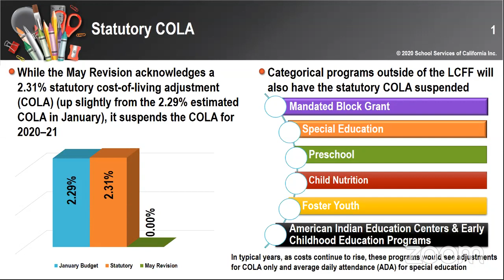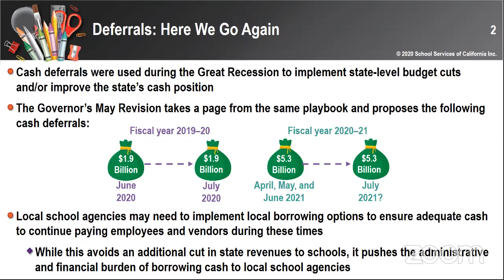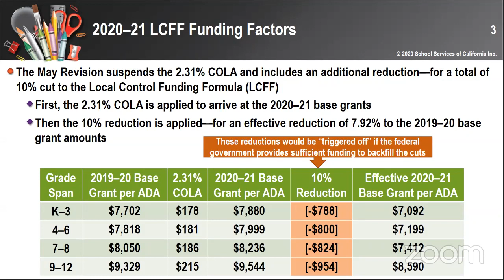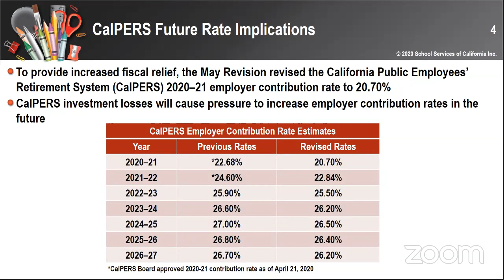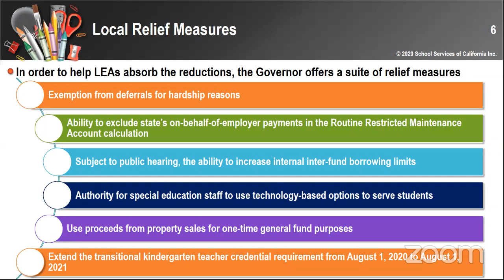OCESD Board Meeting May 20, 2020 Part 2